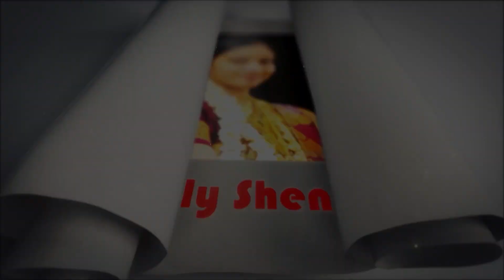Dry fruit ladoo recipe | Healthy balls | பேரிச்சம்பழம் லட்டு | Dates Nuts Laddu | khajoor ladoo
குழந்தைகள் விரும்பி சாப்பிடும் ஆரோக்கியமான லட்டு